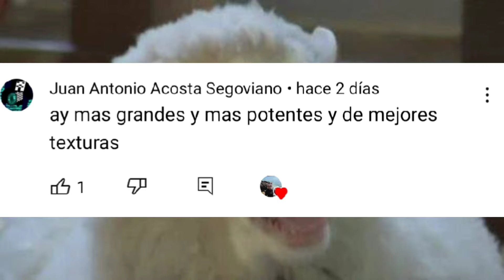TODOS LOS PERSONAJES HECHOS con LEGO